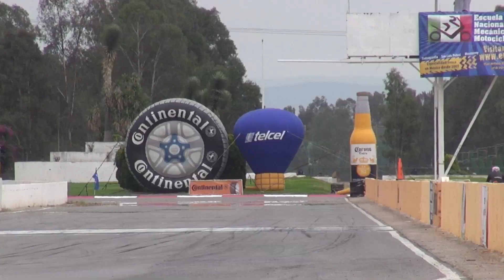7a fecha SCT (Capsula en TDN) Escudería TDN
Capsula presentada el pasado lunes 22 de octubre en el programa Adrenalina Xtreme en TDN de la Escudería TDN en el motociclismo de velocidad nacional Mexicano.
7a fecha de las Super Motos 610 del campeonato Super Copa Telcel presentado por SEAT, en el autódromo Potosino.